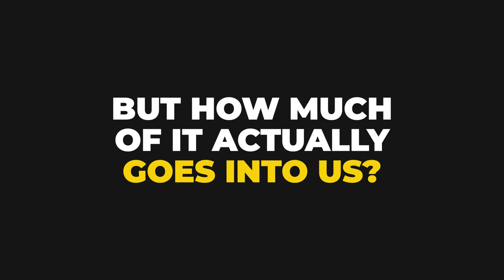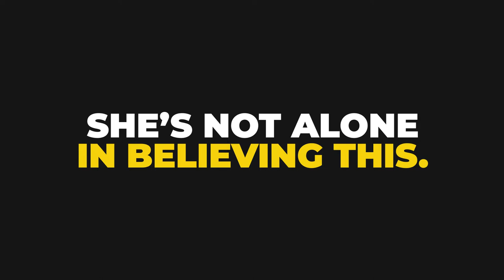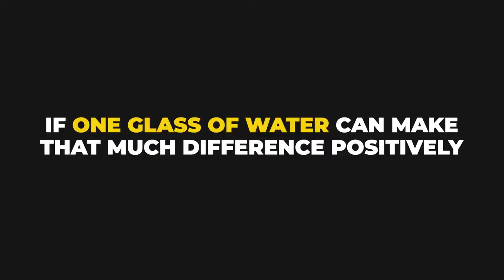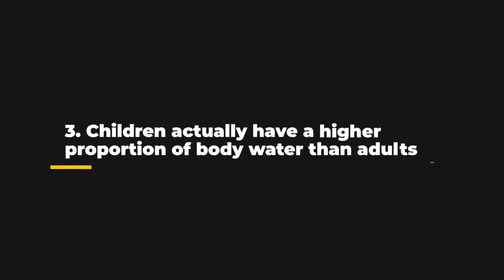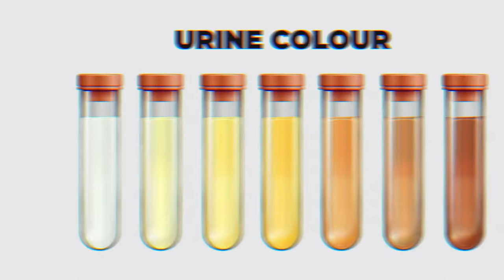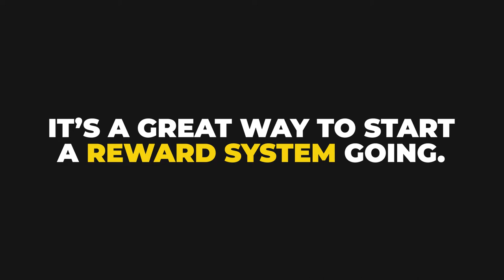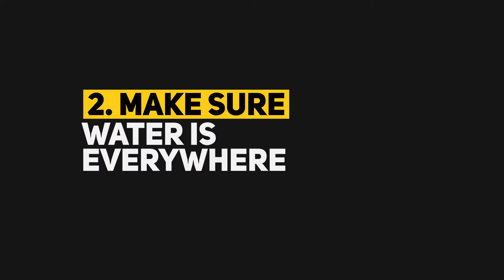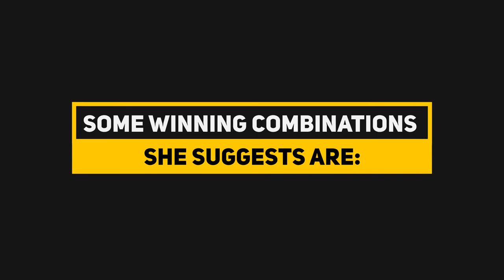How 1 Cup Of Water Can Affect Children Intelligence! (Parents Must Know!)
Do you know that research has shown that just ONE glass of water could affect children's brain and intelligence significantly? Despite the benefits, we all know that it can be difficult to get them to drink water consistently. Find out why in this video and how to start making them love water more!

Introducing The Single Best Education Protocol On How You Can Raise A Child That Is Able To Control Their Own Emotions Well And Have Lesser Meltdowns In This FREE Prodigy Training Series 👇